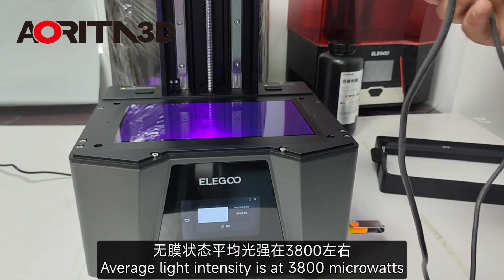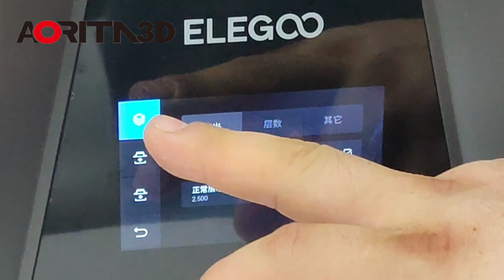Unboxing Saturn3 12k resin 3d printer-Aorita 3D fep/nfep/acf film store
Unboxing Saturn3  and test the uv light intensity